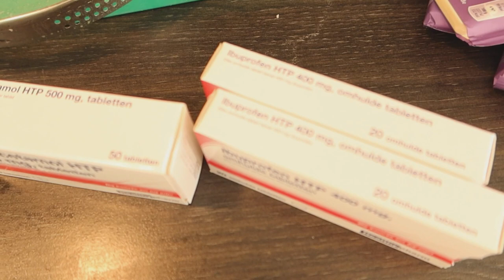41 GRADEN KOORTS! CORONA? || #280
Lieve Patatties,